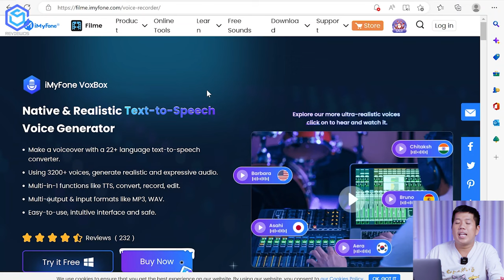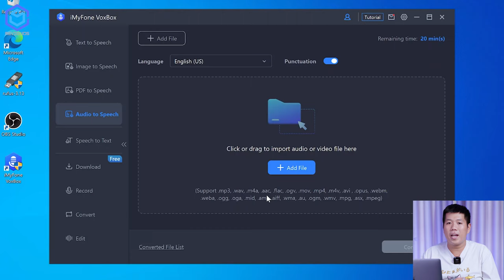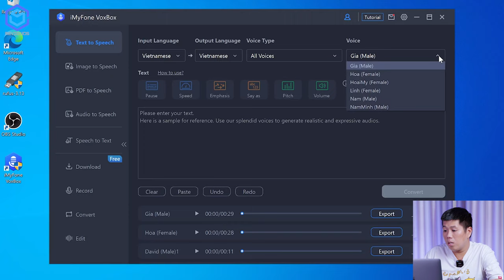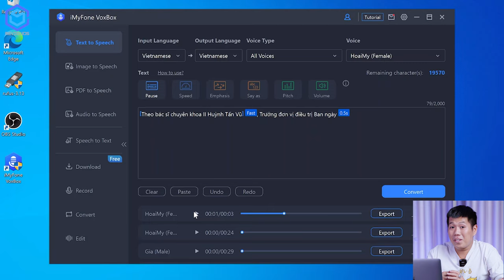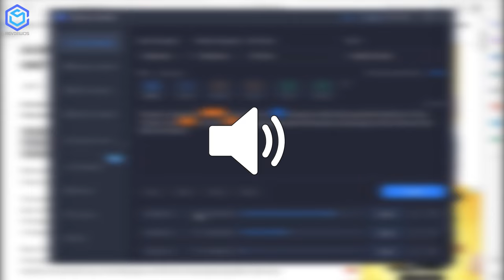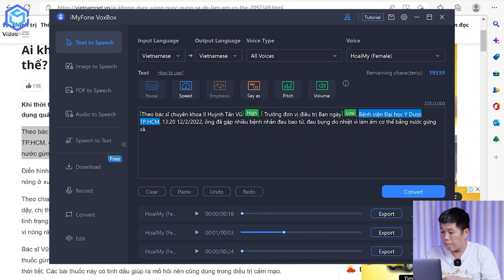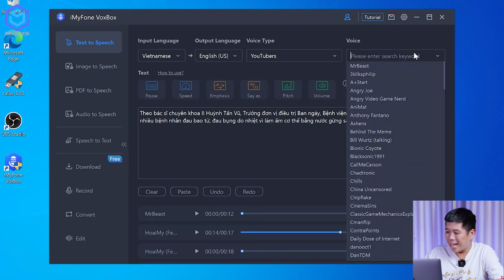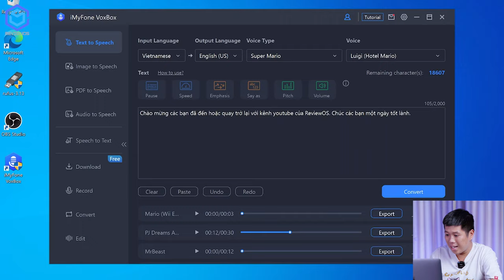Hướng dẫn biến văn bản thành giọng nói bằng AI: Như người thật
Cách biến văn bản thành giọng nói y hệt như người thật. Bằng cách sử dụng trí tuệ nhân tạo AI, các thao tác cũng rất đơn giản. Ưu điểm lớn nhất của phần mềm iMyfone Voxbox là hỗ trợ rất nhiều ngôn ngữ trong đó có cả tiếng việt. Đồng thời hỗ trợ cả phiên dịch từ ngôn ngữ nay sang ngôn ngữ khác. Nếu bạn lựa chọn giọng nói Tiếng Anh, sẽ có rất nhiều kiểu giọng nói khác nhau được hỗ trợ. Từ những nhân vật trong phim cho tới các youtuber đều được iMyfone Voxbox đưa vào phần mềm. Giao dịch khá dễ dùng, chỉ cần học qua 1 lần là bạn đã sẵn sàng sử dụng. Mua 1 mà lại được rất rất nhiều tính năng trong iMyfone Voxbox. Chi tiết mời các bạn cùng ReviewOS theo dõi qua video "Hướng dẫn biến văn bản thành giọng nói bằng AI: Như người thật".